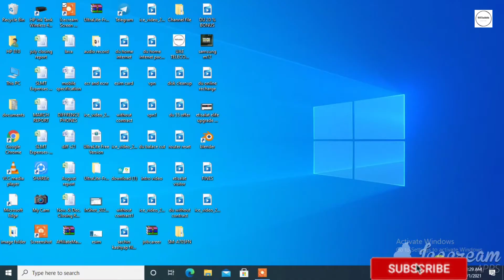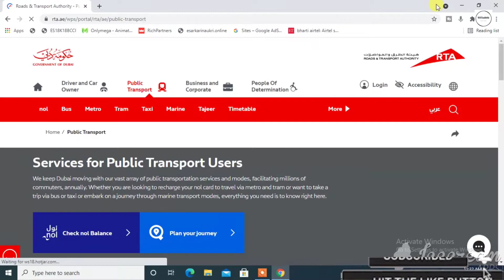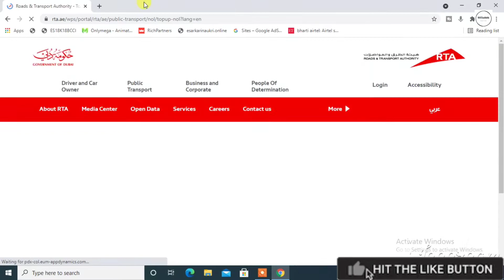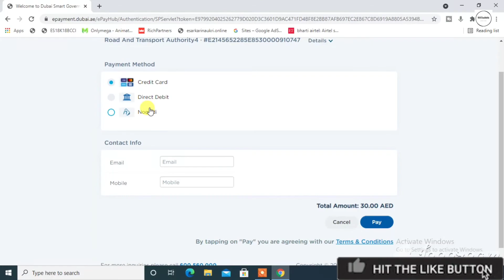Nol card ka balance kaise check kare | Nol Card ko online kaise recharge kare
Dosto aaj maine is video me apko bataya hai ki aap apne nol card ka balance kaise check kar sakte hai or agar apko apna nol card recharge krna hai to aap online bhi apne bol card ko recharge kar sakte hai.